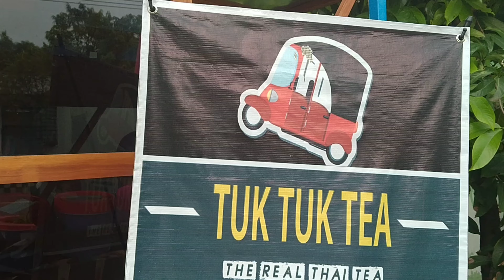Tuk Tuk Tea Ngawi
Hallo pemburu minuman, yg haus-haus butuh pelepas dahaga, yukkk cobain yg satu ini; Tuk Tuk Tea...
Kini, outlet Tuk Tuk Tea sudah hadir lhoo di Ngawi.. Yokk-ayookkkk yg menanti Tuk Tuk Tea mau pun yg blm pernah coba Tuk Tuk Tea bisa mampir ke outlet Tuk Tuk Tea yaaa🤤

Tuk Tuk Tea
📌 Tuk Tuk Tea cabang Jogorogo depan Bank Mandiri Mitra Usaha.
📌 Tuk Tuk Tea cabang Indomaret Karang Asri Ngawi.
💸 Start from Rp.8k
🕰 09:00 - 20:30
🌟 10 pokonya rekomen banget buat yang suka minum rasanya mantap